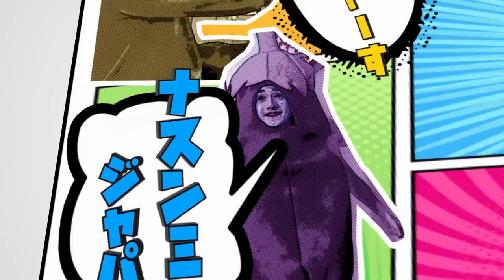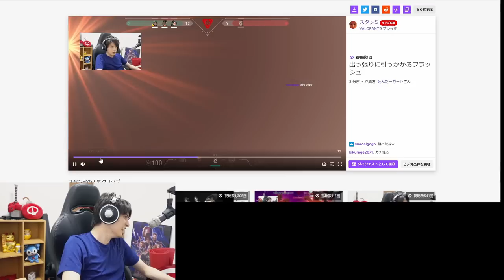お気に入りキャラ『フェニックス』が楽しすぎて奇跡の沼プレイを引き起こすスタンミじゃぱん